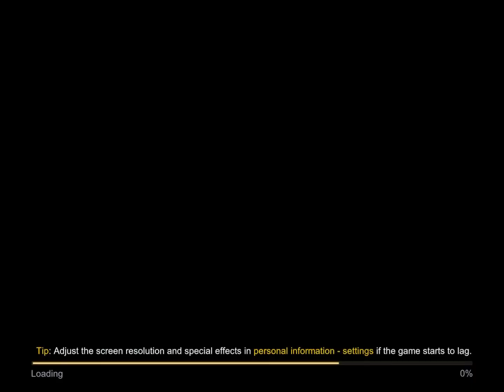ROV/AOV/COT - Rank match EP.1211 - Errol (Jungle) SS26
Game : ROV/AOV/COT
Hero : Errol
Role : Jungle - Warrior
Server : Thailand

Song : Chasing